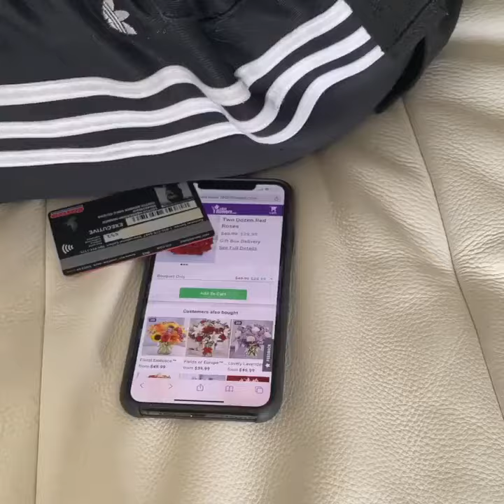“When u butt dial someone 😂 @destorm @mssofea comedy phone”